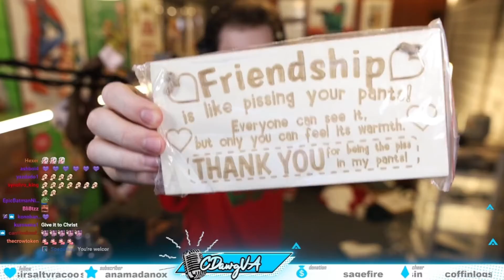CDawgVA : friendship is like pissing in your pants